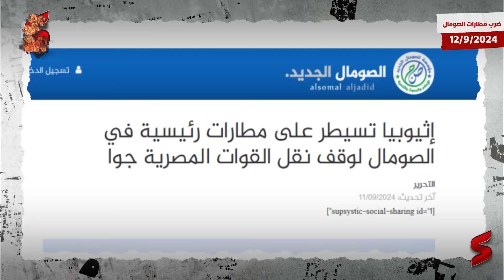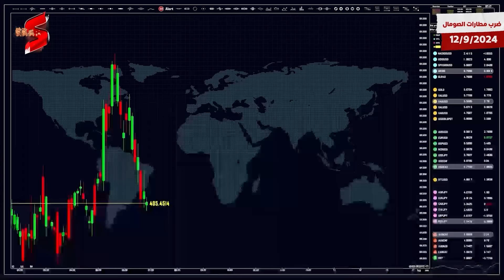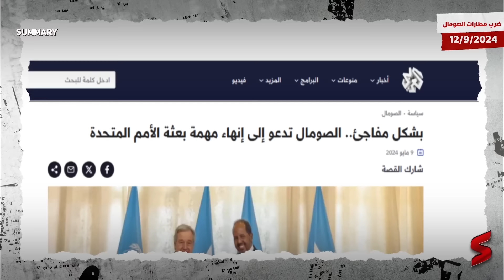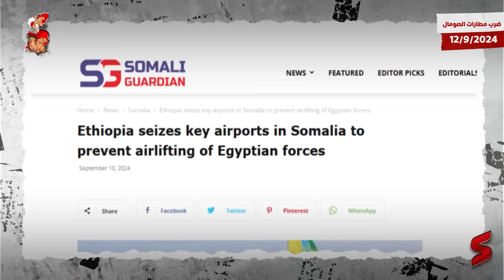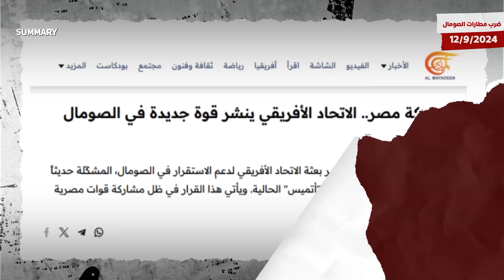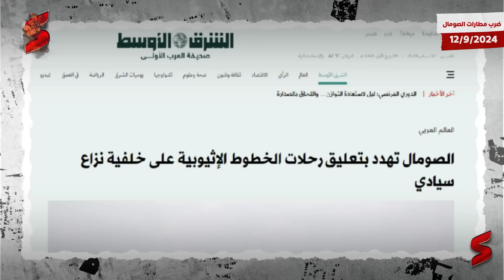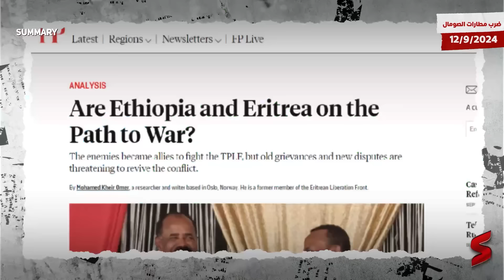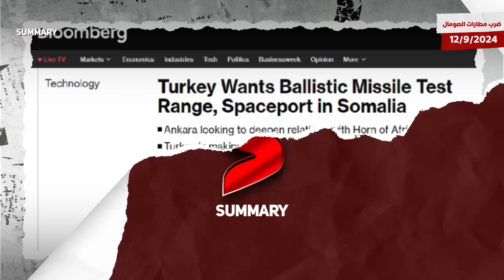إثيوبيا تضرب مطارات الصومال و تحاول دخول مطار بورتسودان و طرد البعثة المصرية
حلقة "ضرب مطارات الصومال " من قناة summary ... اعرف القصة من الأول ..  "برعـــاية " شركة فيصل للتداول "💸

الصفحة الرسميه لشركة فيصل لتداول الأوراق المالية على الفيسبوك:
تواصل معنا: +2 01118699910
أو على رقم  : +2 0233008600
العنوان: 17 شارع الفالوجا - برج بنك فيصل الإسلامي - العجوزة – جيزة - جمهورية مصر العربية"

وزير خارجية جمهورية ارض الصومال يمهل المصريين ٧٢ ساعة لمغادرة البلاد ردا على التهور الذي بدأ يطغى على تحركات الدبلوماسية المصرية في منطقة القرن الافريقي. بالاضافة الى اغلاق جميع المكاتب المصرية في البلاد.

ممتاز للغاية، يجب على جمهورية مصر احترام قوانين البلاد وعدم التدخل في الصراع الدبلوماسي بين جمهورية ارض الصومال وحكومة مقديشو التي تحميها قوات الاتحاد الافريقي وتمولها اموال الاتحاد الاوروبي ولاتملك من امرها شيئا.